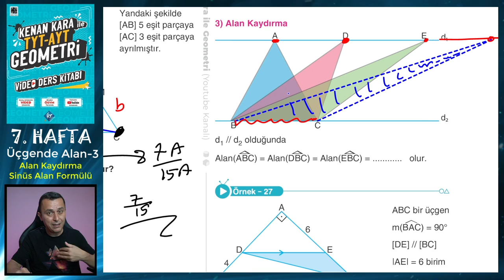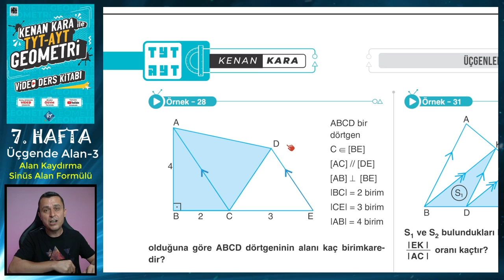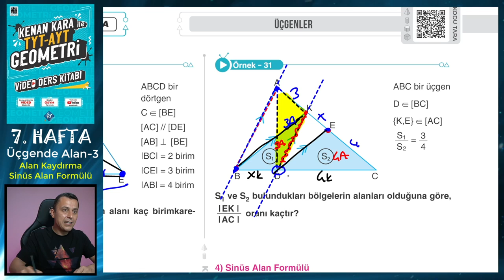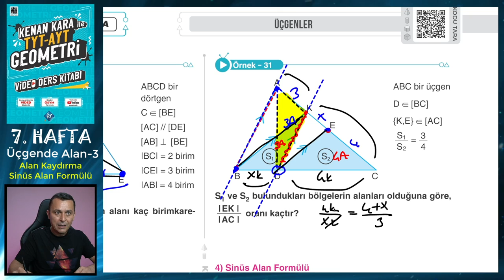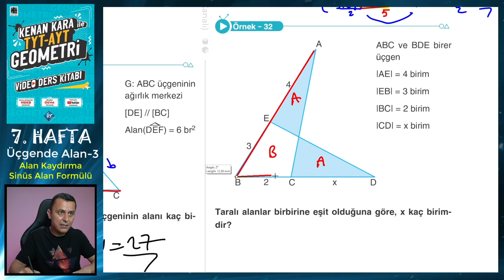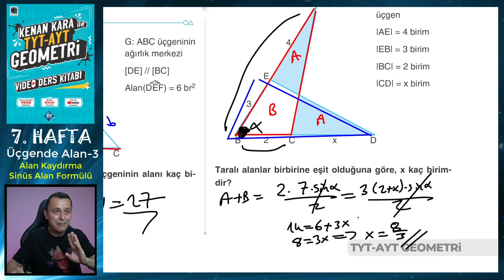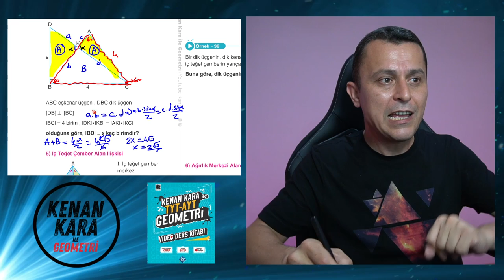ÜÇGENDE ALAN-3 | Alan Kaydırma-Sinüs Alan Formülü | TYT-AYT GEOMETRİ KONU ANLATIMI